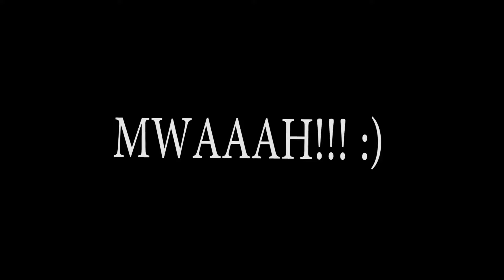Datu family 2021 new year party (Bisaya vlog)